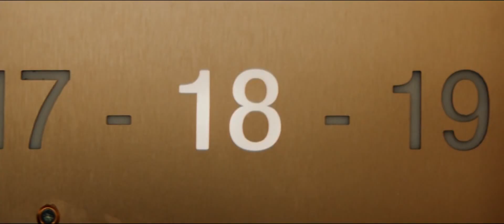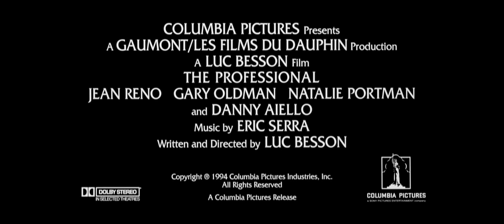Leon: The Professional (1994) Trailer HD | Jean Reno | Gary Oldman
Leon: The Professional (1994)

Mathilda, a 12-year-old girl, is reluctantly taken in by Léon, a professional assassin, after her family is murdered. Léon and Mathilda form an unusual relationship, as she becomes his protégée and learns the assassin's trade.

Director: Luc Besson
Writer: Luc Besson
Stars: Jean Reno, Gary Oldman, Natalie Portman